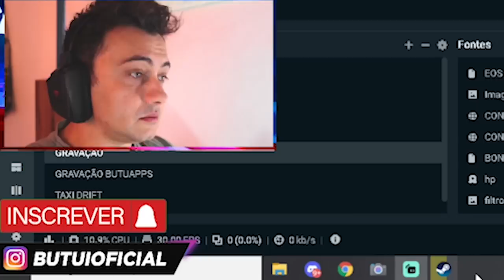🔥 GTA 5 DLC TUNER - DOMINATOR GTT MEXENDO E TESTANDO